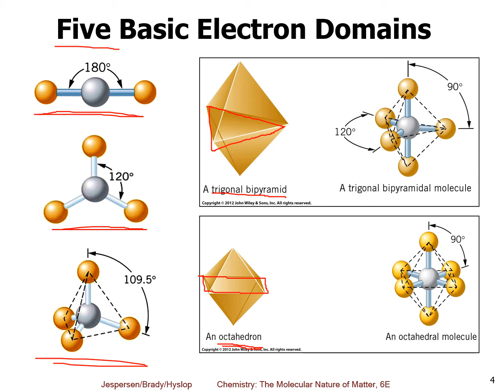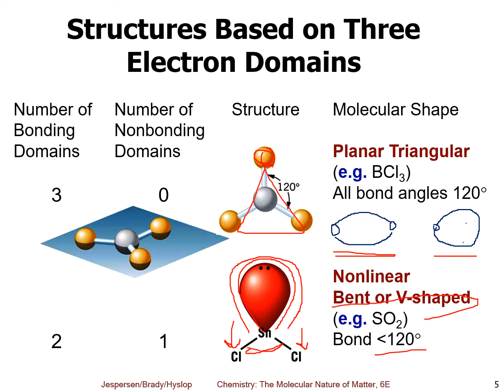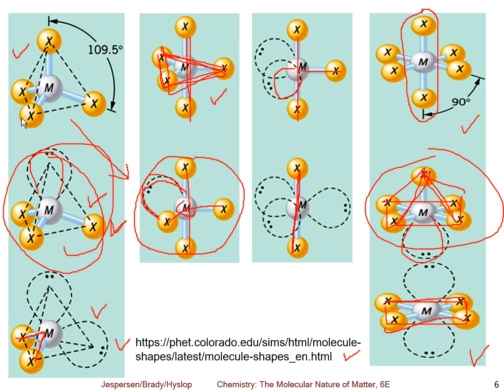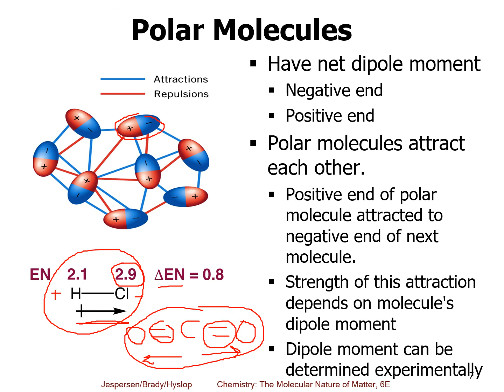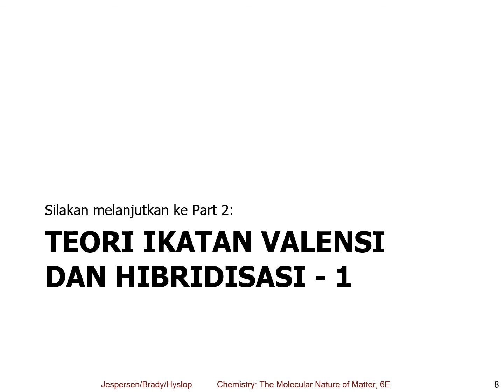Kimia Dasar - Teori Ikatan Kimia - Bagian 1 (Teori VSEPR)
Halo! Di part ini akan dibahas mengenai teori VSEPR, berikut link yang bisa temen-temen coba untuk simulasi bentuk molekul secara 3D lengkap dengan informasinya:

Pembagian part video Bab Teori Ikatan Kimia dan Struktur Molekul:
Bagian 1: Teori VSEPR
Bagian 2: Teori Valence Bond (VB) dan Hibridisasi part 1
Bagian 3: Hibridisasi part 2
Bagian 4: Teori Molecular Orbital (MO) part 1
Bagian 5: Teori Molecular Orbital (MO) part 2
Bagian 6: Teori VB vs MO dan Resonansi

Semoga bermanfaat, selamat belajar dan semoga sukses!